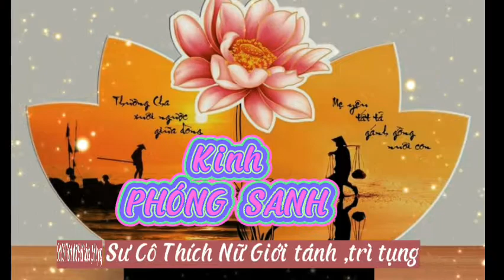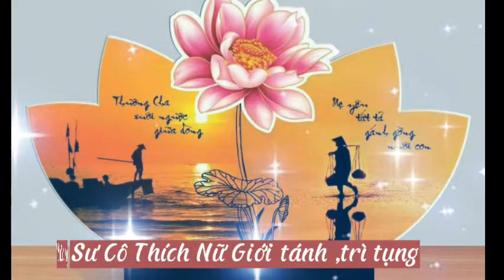Kinh Phước Đức sucothichnugioitanh# giọng rất hay ,ý nghĩa